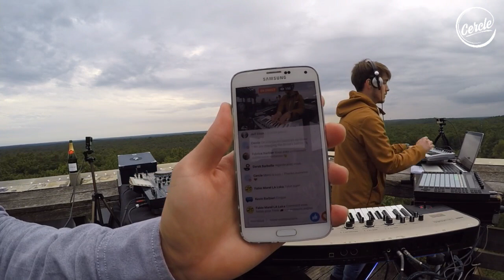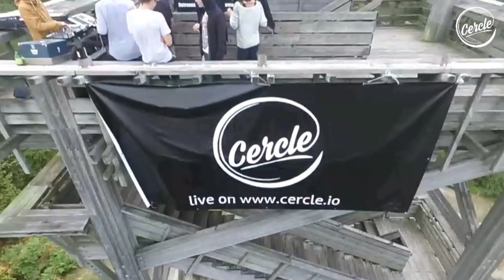inClose live @ Into the Wild for Cercle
Video credits:

Artist: inClose
Label: DDM Recordings
Management: Develours Mgmt
Venue: Into The Wild...

Directed by: Derek Barbolla
1st assistant: Aymeric Geusselin
2nd assistant: Julien Adali